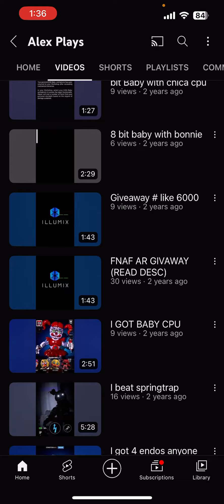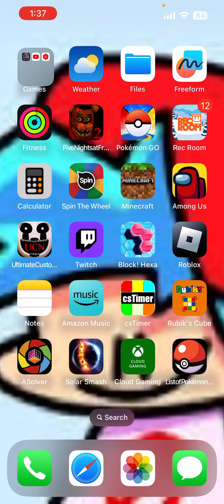Voice Evolution hits hard-